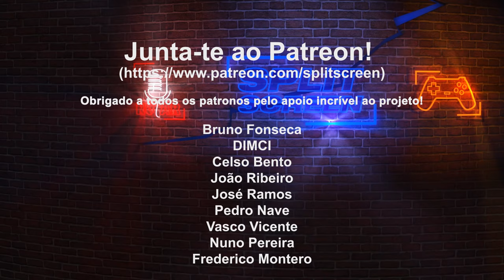NO REST FOR THE WICKED - PEDIGREE DE DIABLO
A Moon Studios já mostrou como se fazem excelentes metroidvanias com os dois jogos Ori. Agora é a vez dos dungeon crawlers com No Rest for the Wicked, uma entrada no género de jogos como o Diablo.
Está em acesso antecipado, mas promete uma grande qualidade.

🔽🔽🔽 SETUP  🔽🔽🔽
Setup:

PSN - RPARREIRA
STEAM - RPARREIRA
UPLAY - SplitScreenPT
ORIGIN - Split-ScreenPT